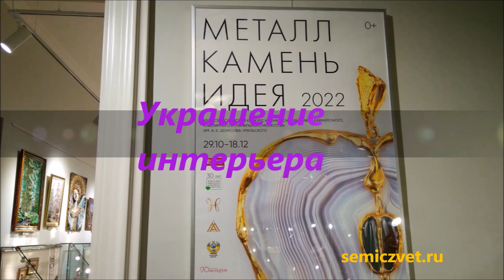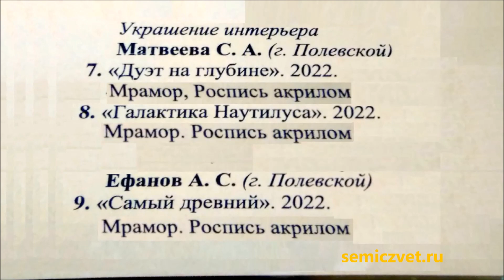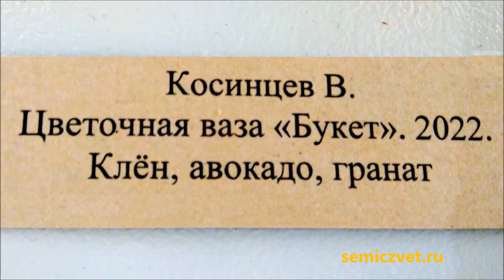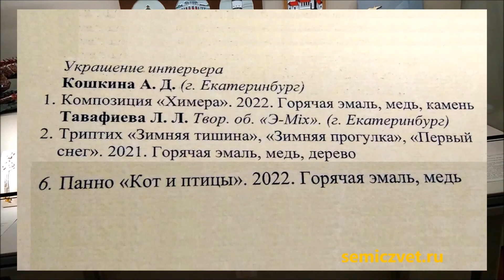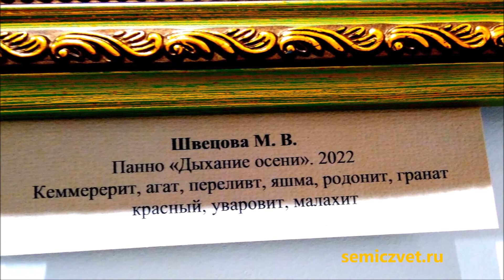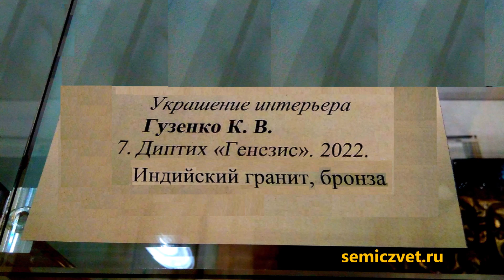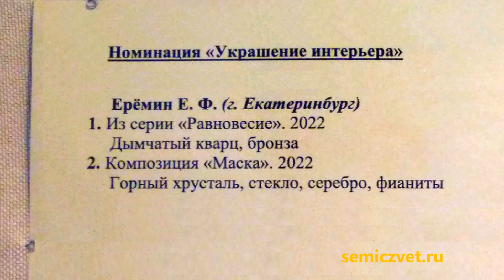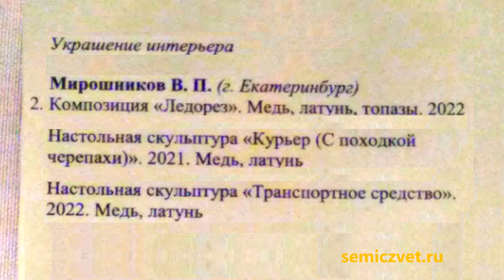💮🧱🌆 Украшение интерьера. Конкурсные работы. "Металл. Камень. Идея" – 2022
🧱 XXIII конкурсная выставка камнерезного, ювелирного и гранильного искусства им. А.К. Денисова-Уральского "Металл. Камень. Идея". Работы в номинации "Украшение интерьера".
💮 Музей истории камнерезного и ювелирного искусства. Екатеринбург, 2022.

🪐 Конкурс "Металл. Камень. Идея" – открытая площадка для художников-профессионалов и новичков, учащихся и студентов, только пробующих свои силы в ювелирном искусстве и каменной пластике.
🪐 Денисов-Уральский, Алексей Козьмич (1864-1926) – уральский живописец, камнерез, минералог.

🏆 Лауреаты конкурса:
03:19 I место – Д.В. Созин. Диптих. Скульптуры в стиле "Визуальная тактильность": "Cocksumerism" и "Девушка с гранатом";
06:42 II место – О.В. Сурикова. Панно "Созерцание";
05:38 III место – А.И. Отришко. Лиможская эмаль "Портрет незнакомца";
08:46 Специальный диплом "За живописность работы в материале" – С.А. Кислицкий. Панно "Тагильский камнерез В.И. Стеканов".

🔮💠 Во всём блеске. Ювелирные и камнерезные изделия
🙆 "Хотите — верьте, хотите — нет!". Музей Рипли. Техас
💮🧱🦉 Камнерезное искусство в мягком камне. "Металл. Камень. Идея"
💮🧱🦎 Камнерезное искусство в твёрдом камне. "Металл. Камень. Идея"
💮🏡🦋 Украшение интерьера. Произведения искусства. Конкурс "Металл. Камень. Идея"
🌸🌄 #4 Камнерезная флористика. "Мастера с Лисьей горы"
💍🗿 #13 Камнерезное и Ювелирное искусство. Скульптуры. СХР – 90 лет
🧶🖼🗿 #12 Декоративно-прикладное искусство. Союз художников России – 90 лет
🔮🗾 Японские техники искусства. Сибаяма. Кинцуги. Резьба по кости